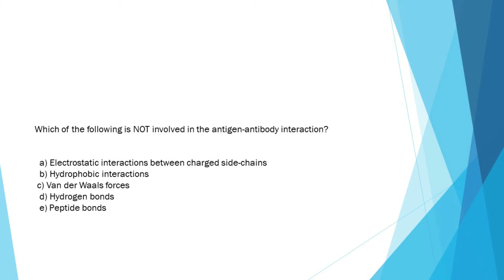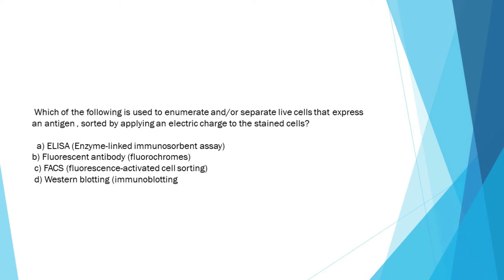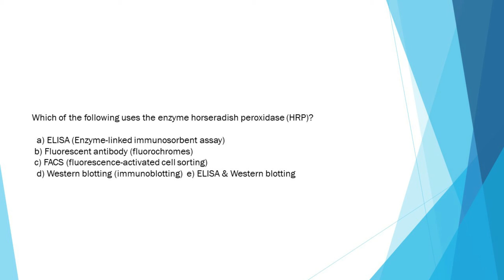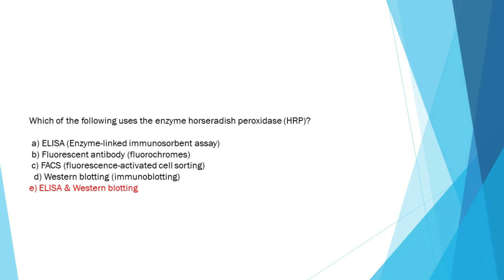Antibody-Antigen Interactions || MCQs || Immunology || M.B.B.S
In this video, we will discuss about immunology multiple choice Questions .
Their answers are  authentic .
HOPE it will be very beneficial for your exams.
see u with the next video.